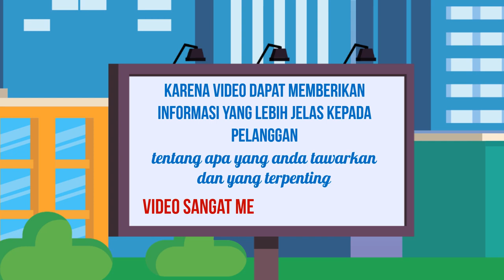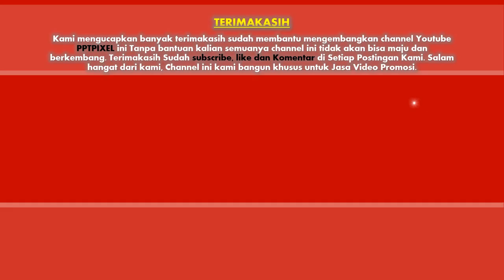VIDEO PROMOSI UKM, KOPERASI, CV, PT, TOSERBA, GROSIR, HP, ACARA, SMK, SEPATU, KOMPUTER, SERVICE, AC